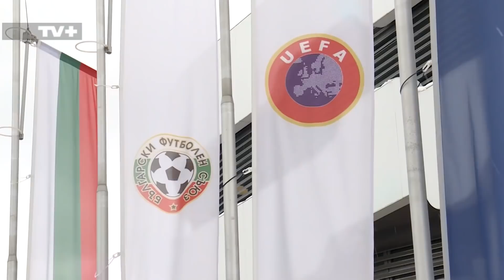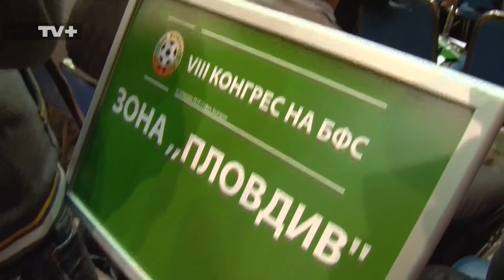Интервю с Мартин Петров - Част 2: Ще помагам на Бербатов, той знае много добре с какво се захваща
Представяме ви втората част на ексклузивното интервю с един от емблематичните български футболисти от близкото минало – Мартин Петров. Вижте и чуйте какво мисли бившият играч на Атлетико (Мадрид) и Манчестър сити за сегашното състояние на българския футбол, защо според него националният ни отбор е на такова ниво и с какво може да помогне на Димитър Бербатов в битката му за президентския пост на БФС.

⚽️ Абонирайте се за нашия канал в YouTube, за да не пропуснете най-новите интервюта от "Код Спорт" ▶️